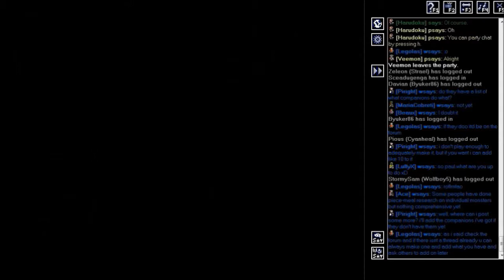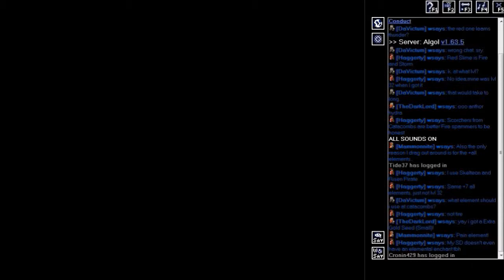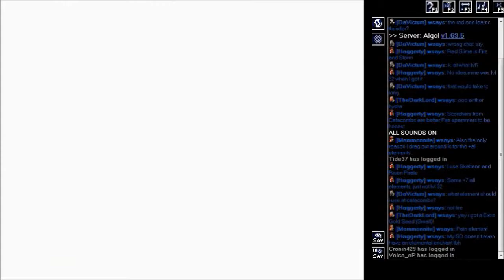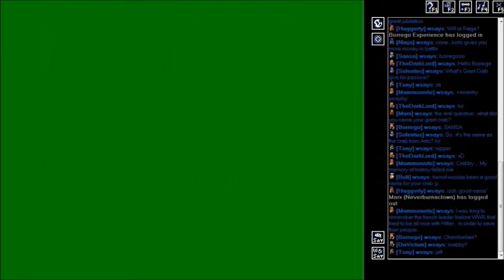NEStalgia: Part 17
Shipwrecked